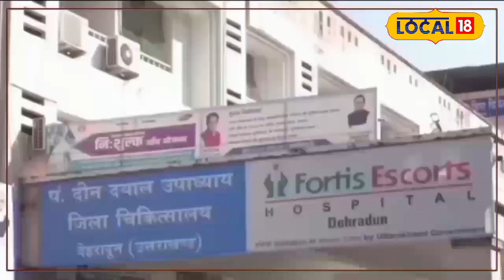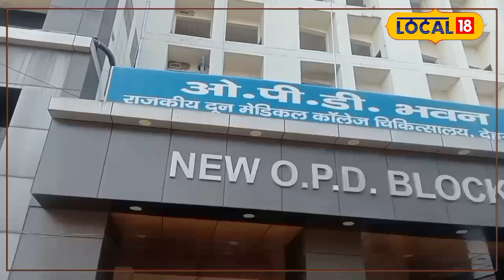Corona Virus News: Covid की डर से अधिकतर लोग कर रहे ये गलती, वरना...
A new variant of Corona has arrived in the country. After this, panic has once again arisen among the people. Advisory has been issued for all the districts and hospitals. Due to the increase in colds, the number of patients suffering from cough, cold, and common flu has also increased. Even after having a normal cough and cold, people are reaching hospitals and asking doctors to get tested for COVID-19.

देश मे कोरोना का नया वेरियंट दस्तक दे चुका है. इसके बाद लोगों में एक बार फिर दहशत बन गई है. तमाम जिलों और अस्पतालों के लिए एडवाइजरी जारी कर दी गई है. वहीं ठंड बढ़ने से खांसी जुकाम और सामान्य फ्लू के मरीज भी बढ़ गए हैं. सामान्य खांसी जुकाम होने पर भी लोग अस्पतालों में पहुंच रहे हैं और डॉक्टर से कोविड जांच करने को कह रहे हैं. अस्पतालों के डॉक्टर उनसे अनावश्यक जांच और दवाओं के प्रयोग को मना कर रहे हैं क्योंकि पिछली बार कोरोना की दूसरी लहर में लोगों ने अनावश्यक दवाओं की ओवरडोज ली जिसके साइड इफेक्ट्स अभी देखे जाते हैं.